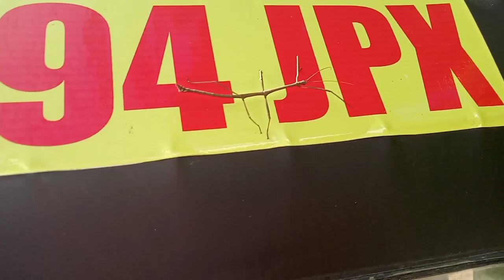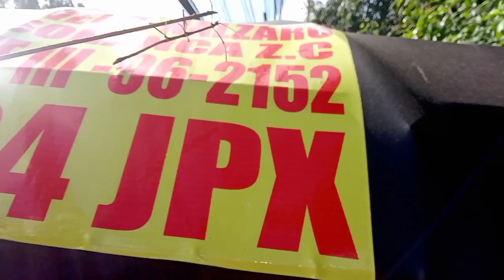what kind of insect is this,,? pls comment